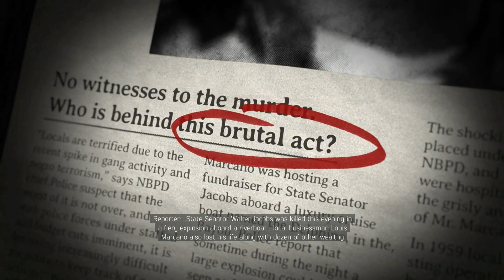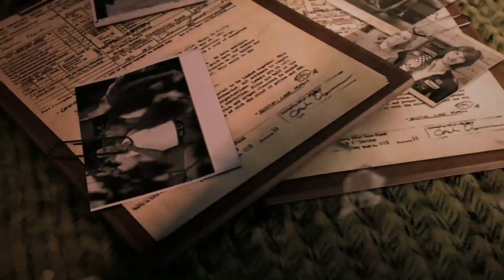MAFIA III FIRST TIME PLAYTHROUGH PART 113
SO IT'S REALLY HARD TO SCREW UP THE PERFECT FORMULA FOR FUN FIRST DEVELOPED BY GTA
AND MAFIA 3 DID NOT SCREW IT UP BUT THEY DID A PRETTY UNDERWHELMING JOB AT IT-
THIS MAY BE THE FIRST GTA-ISH GAME ON THE NEXT-GEN CONSOLE, SO THE VISUALS AND GRAPHICS WERE STUNNING, THE DIALOGUES WERE GREAT AND THE STORYLINE STARTED OUT GREAT, BUT THE ISSUE OF UNENDING REPETITION WITH THE SAME SIDE-MISSIONS OVER AND OVER WAS PROBABLY THE WORST PART OF IT ALL AND THERE WERE A FEW BUGS WITH MISSIONS AND SOMETIMES THE SCREEN WOULD TURN PITCH-BLACK IF YOU WERE OUTSIDE AT NIGHT
8.4 OUT OF 10!